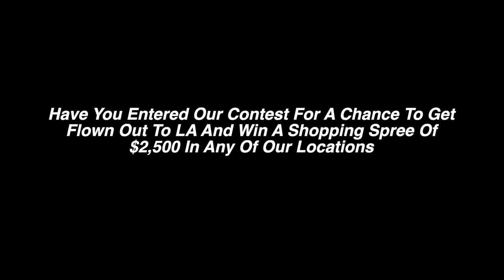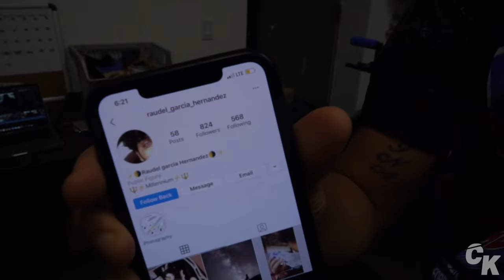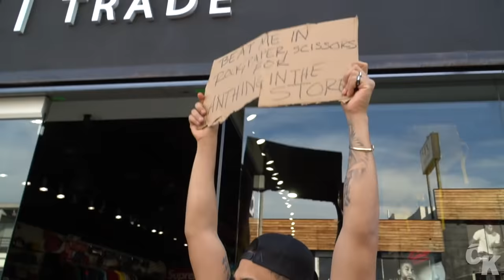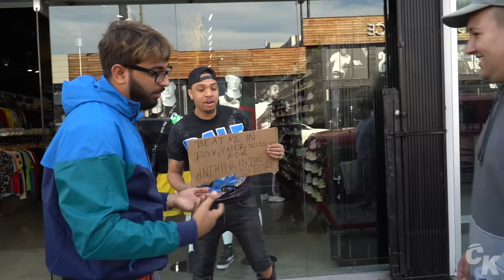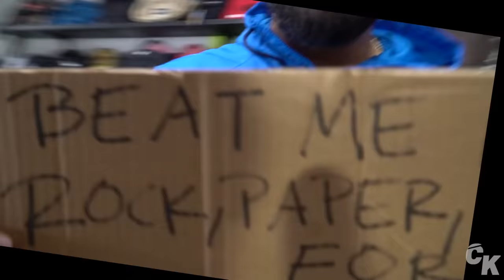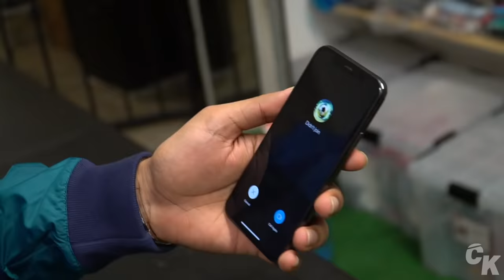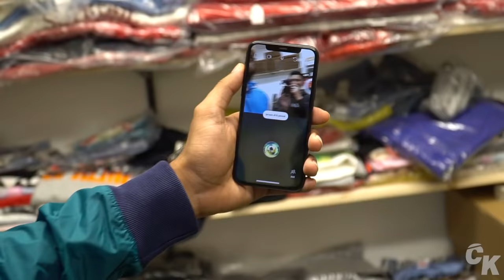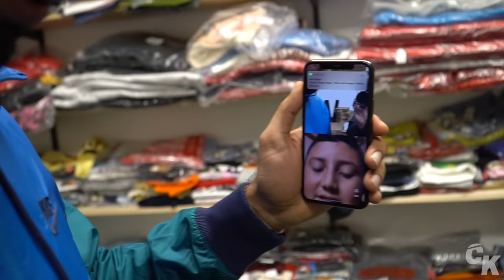BEAT ME AT "ROCK PAPER SCISSORS", I"ll BUY YOU ANY SNEAKER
In this video we played people rock paper scissors , If the beat me they can get ANYTHING in the store for Free!

We want to give back to all of you for Christmas! 🎁 🌲We will choose a winner on Christmas  December 25th! We will fly out the winner for 2 nights in LA expenses paid! And give you $2500 store credit to spend at our shops! All you have to do is

- More you comment and share our videos the higher your chance of winning!

WE WILL BE POSTING A NEW VIDEO EVERYDAY FOR THE NEXT 20 DAYS!

7565 Melrose Ave Los Angeles, CA - (COOL KICKS LA)
7718 Melrose Ave, Los Angeles, CA 90046 - (The CooL)
6701-U Loisdale Road, Springfield, Virginia - (COOL KICKS VA)
1340 3rd St. Promenade, Santa Monica, CA - (COOL KICKS SANTA MONICA)